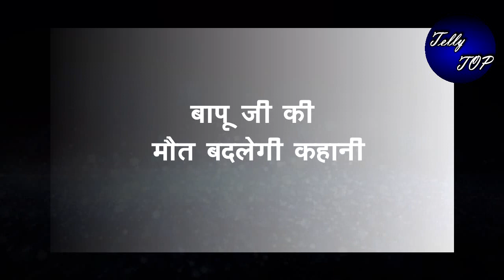ANUPAMA || “ये एपिसोड़ रुला देगा “ बापू जी की मौत बदलेगी कहानी